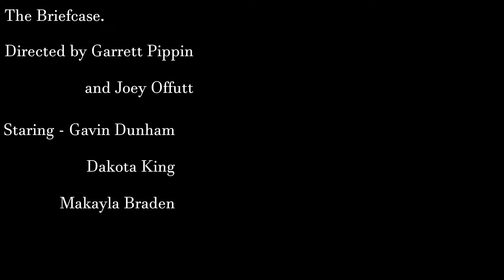The Briefcase - Chase Film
WKU FILM Fall Semester 2020
Chase Film planned, directed, shot, and edited in one week. Filmed on a Canon 80D DSLR. Edited with Kdenlive
Synopsis - A plan to steal an important briefcase is going smoothly until plans go awry, a chase follows soon after.
Directed by Garrett Pippin and Joey Offutt. Staring Gavin Dunham, William King, and Makayla Braden